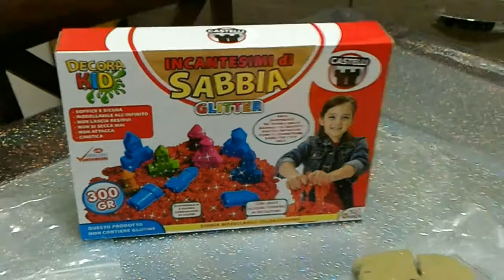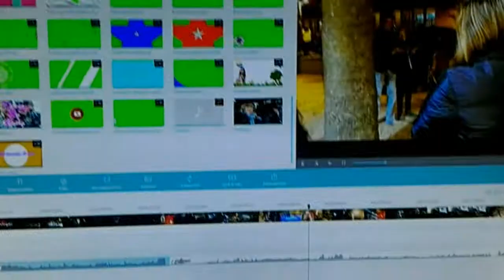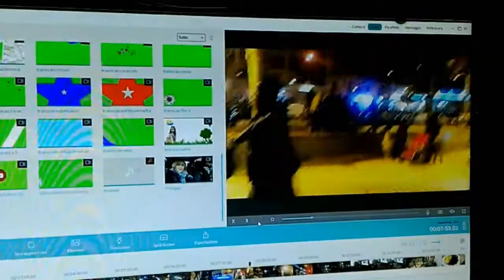10° Vlogão Comprinhas de natal Faxina Rotina Reggia Caserta Reforma Calendario advento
Oi Gente mais um Vlogão, comprinhas de natal, faxina com ajuda da minha mae, reforma na sala, Reggia di Caserta indo fazer o soggiorno, Aniversario do Thomas, Passeios, looks do dia e muito mais... Vem conferir!!

Transmissao ao vivo:
PERISCOPE: @katiusciaCe